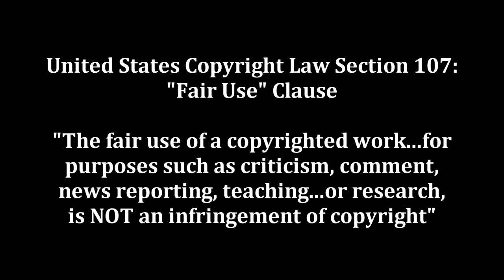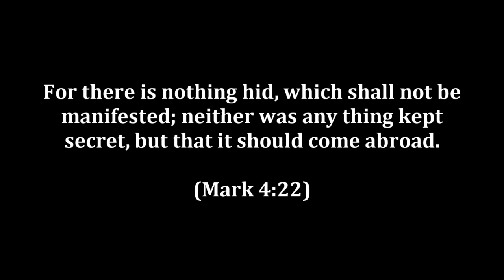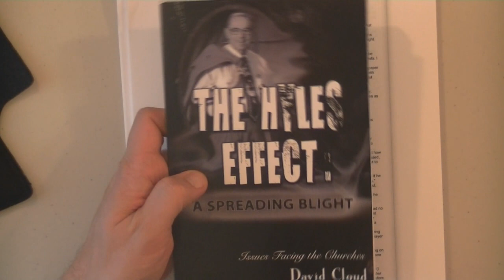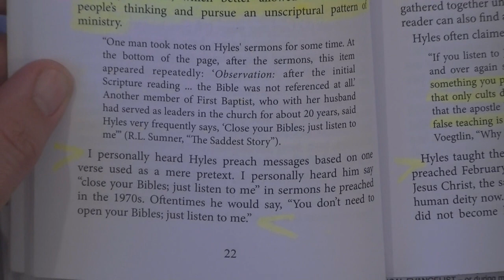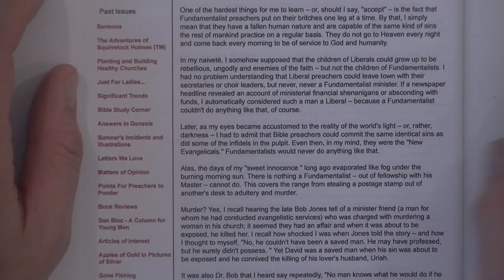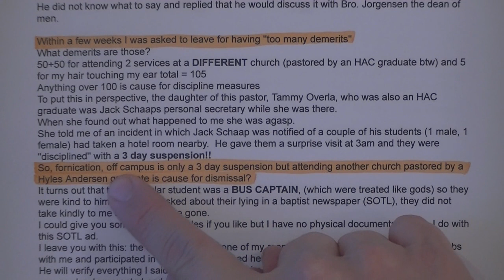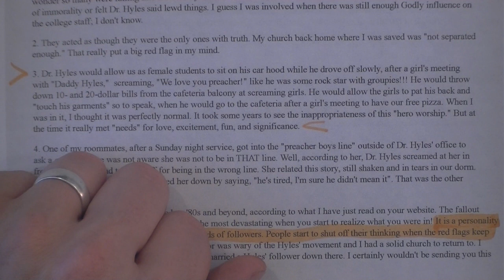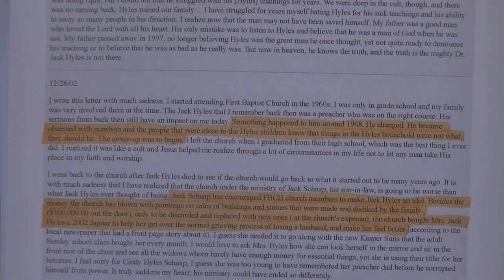The Truth About Jack Hyles Part 1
Part 1 of our 4 part series exposing Jack Hyles for the LOST cult leader that he was.